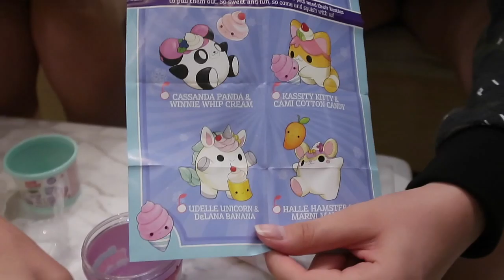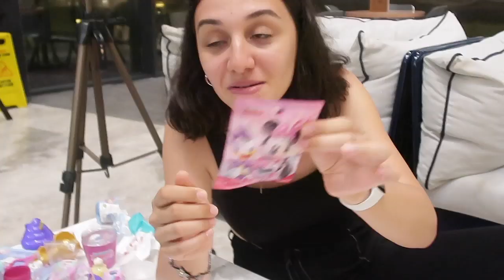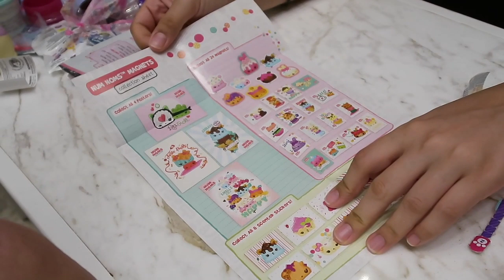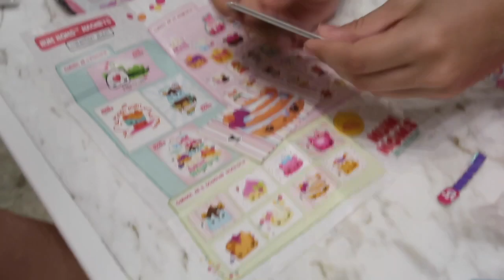SÜRPRİZ KONUK İLE SÜRPRİZ OYUNCAK CHALLENGE! GİZLİ GÖREV SÜRPRİZ OYUNCAK Bidünya Oyuncak 🦄